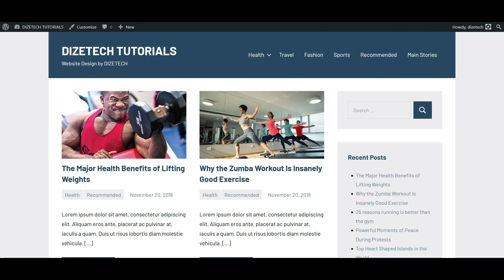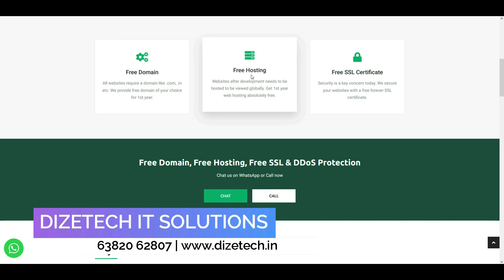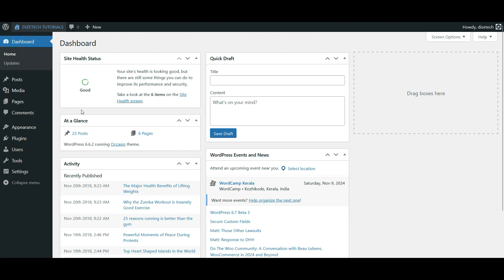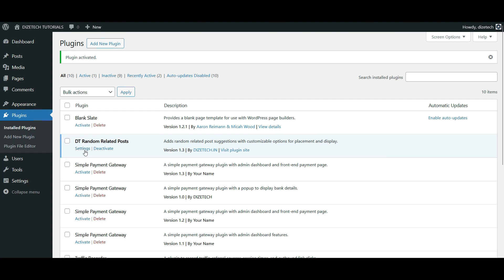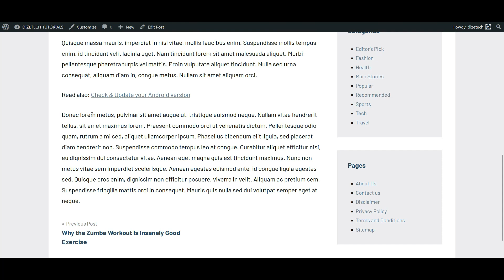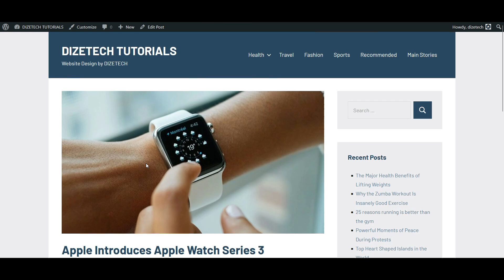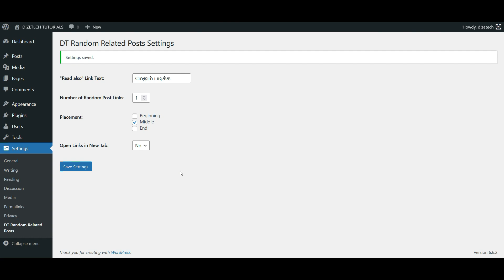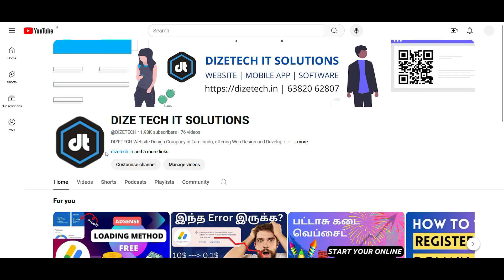💥Inbound links generator Free WordPress Plugin | Random post plugin 2kb | Dizetech IT Solutions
Increase Traffic with Random Post Suggestions
The DT Random Related Posts plugin dynamically adds random related post suggestions within your blog content. This feature can help improve user engagement, keep visitors on your site longer, and increase internal traffic by recommending other posts for users to read. The placement of these random suggestions can be fully customized by the site administrator to appear at the beginning, middle, or end of a post, or in a combination of all three locations.

🔥Key Features:
✅Random Post Display: Automatically display random posts related to your current content.
✅Customizable Placement: Choose where the random posts are displayed at the beginning, middle, end, or in multiple positions in each post.
✅Custom Link Text: Customize the "Read also" text to better fit your blog’s style and voice.
✅Control Number of Posts: Select how many random posts to display (from 1 to 5).
✅Open Links in New Tab: Option to have the random post links open in a new browser tab.
✅Multiple Placement Options: Use checkboxes to place the links at the beginning, middle, and/or end of the post.